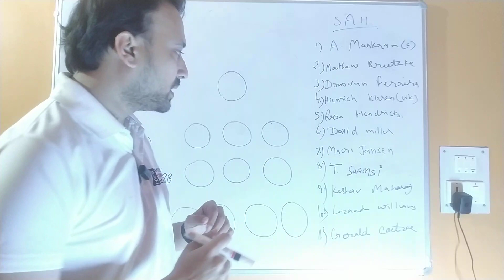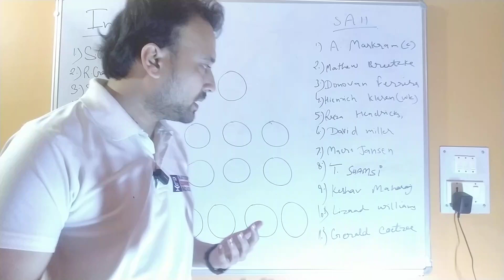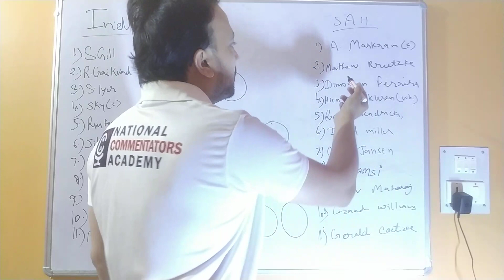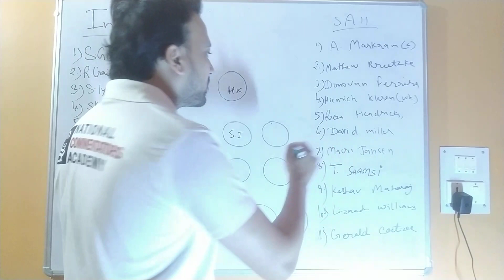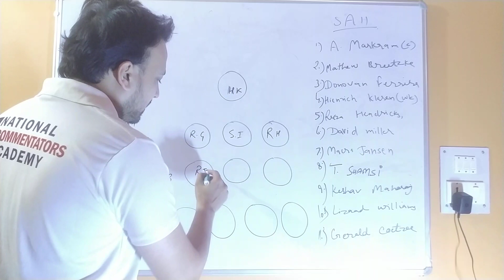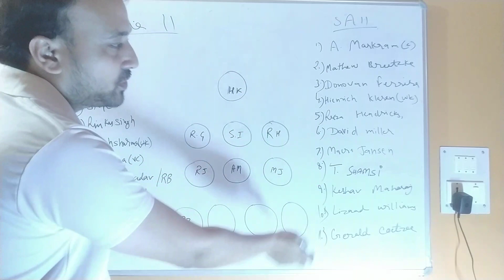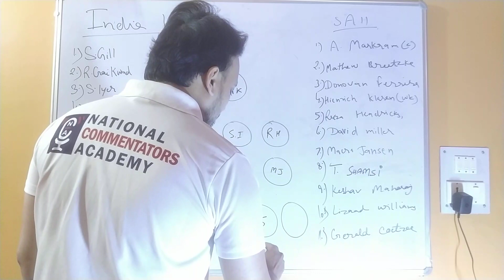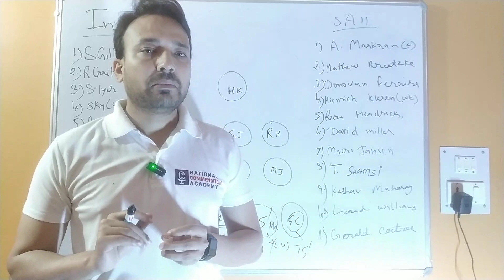INDIA VS SOUTH AFRICA DREAM 11 TEAM PREDICTION | IND VS SA 2ND DREAM 11 PREDICTION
INDIA VS SOUTH AFRICA SECOND DREAM 11 TEAM PREDICTION | IND VS SA 2ND DREAM 11 PREDICTION
INDIA VS SOUTH AFRICA DREAM 11 TEAM
India vs South Africa Dream11 Team Prediction || IND vs SA 2nd Match Dream11 Team Prediction
India vs South Africa 2nd T20 Match dream11 team prediction
India vs South Africa D11 predication
India vs South Africa Match dream11 Team
India vs South Africa dream11  Team today
IND vs SA dream11 team prediction today
IND vs SA dream11 fantasy
IND vs SA Match
IND vs SA dream11 predication
IND vs SA playing11
IND vs SA 2nd T20 Match dream11 team prediction
SA vs IND dream11 predication
India vs South Africa dream11 prediction today
India vs South Africa match prediction
South Africa vs India dream dream11 team
South Africa vs India dream11 team today
South Africa vs India dream11 team today Grand league Team
AAJ KA MATCH IND VS SA DREAM 11 TEAM
AAJ JA SECOND MATCH SA VS IND
IND VS SA SECOND MATCH